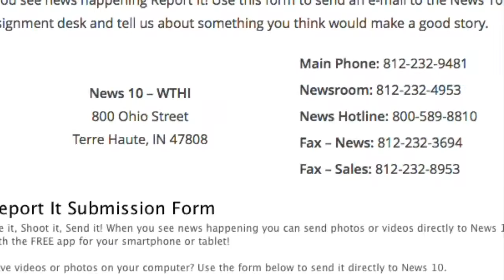Report It! Wrap: Do you want to build a snowman?